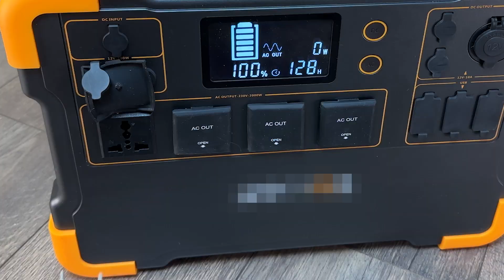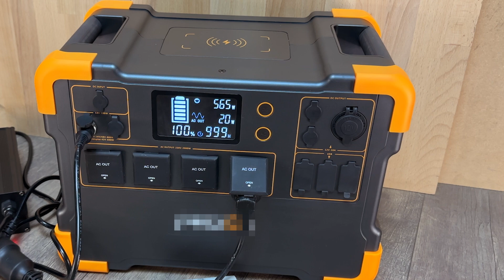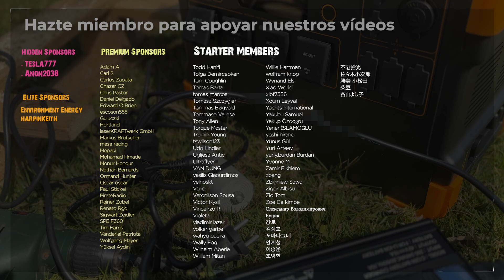ENERGÍA GRATIS CON ESTE INVENTO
Con este nuevo invento queremos ahorrar energía eléctrica. De esta manera podremos cargar la batería de una estación de energía portátil gastando menos energía de la que utilizamos para cargarla. Este método se llama Regeneración de Energía Mediante Condensadores, y sólo funciona con cargas inductivas como por ejemplo transformadores de corriente y motores. Una vez más, gracias a la ciencia, podremos obtener energía gratis e ilimitada.

- harpinKeith
- Environment Energy

ÍNDICE:
0:00 Introducción
0:10 Fabricación del dispositivo
3:17 Pruebas de funcionamiento y explicación de funcionamiento
6:05 Prueba en exterior
8:30 Agradecimientos

MATERIALES UTILIZADOS:
- Estación de energía portátil
- Condensador 35uf
- Tomas de enchufe macho y hembra
- Terminales eléctricos y crimpadora
- Tijeras electricista
- Taladro Bosh